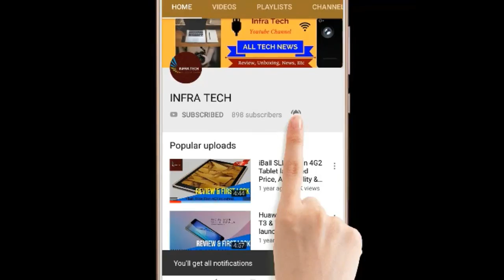Nissan Kicks World Cup 2019 Edition launched First Look !! InfraTech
In this video I have told you about Nissan Kicks World Cup 2019 Edition launched First Look !!
THANKS